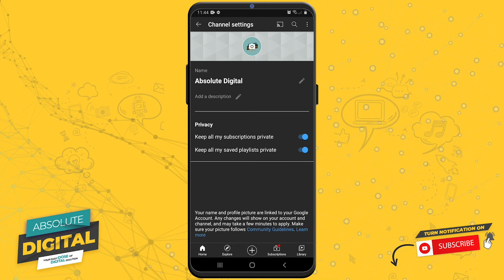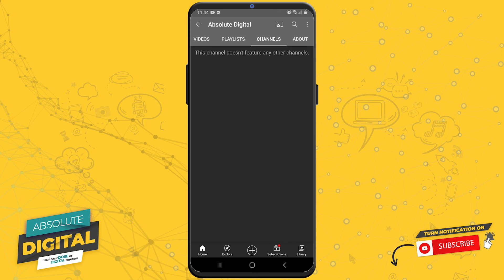How You Can Keep All Your Subscription Private on YouTube (Absolute Digital)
Learn How You Can Keep All Your Subscription Private on YouTube New Update.

In this video I show you how you can keep all your subscription private on youtube in 2021.